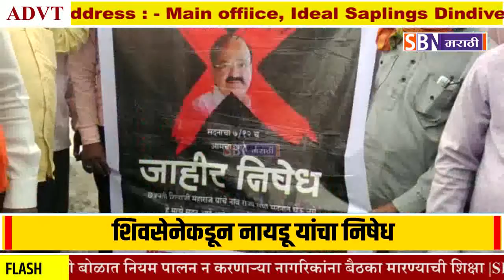Moregaon | शिवसेनेकडून व्यंकय्या नायडू यांच्या वक्तव्याचा निषेध, तहसील कार्यालयासमोर नोंदवला निषेध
शिवसेनेकडून व्यंकय्या नायडू यांच्या वक्तव्याचा निषेध, मारेगाव तहसील कार्यालयासमोर घोषणा देत नोंदवला निषेध